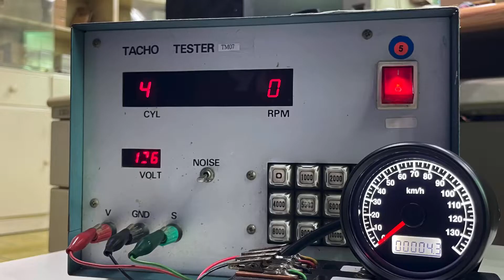B02-60-03 Speedometer Universal Motorcycle | RICO Instrument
ORDER sample

Product Number: B02-60-03
Pointer or Numeric Display: pointer display
Range: 0~140kmh
Gauge Diameter (mm): 60
Operating temperature: -20℃ to +85℃
Mounting Hardware: YES
Instruction Manual: YES

RICO INSTRUMENT --- Your Quality Meter and Sensors Manufacturing Partner 40 YEARS MANUFACTURING IN TAIWAN
33 YEARS SERVING IN US, EUROPE, JAPAN
29 YEARS EXPERIENCES IN OEM/ ODM
7 DAYS SAMPLE DELIVERY TIME
24 HOURS RESPONSE TIME GUARANTEE